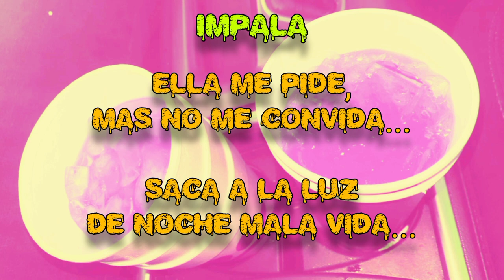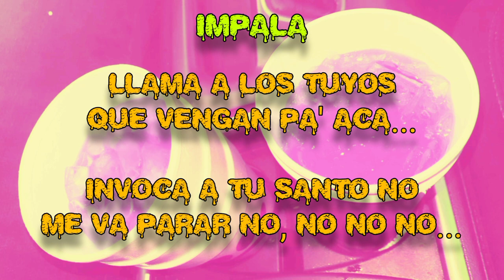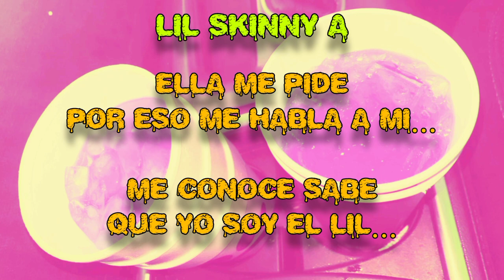ELLA ME PIDE🍬 - IMPALA MC & LIL SKINNY A ( TRAP ) [ Prod.by ETERNO ESTUDIO ]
[ PRODUCTOR BEAT ]

12CORAZONES BEATS

[ PRODUCTOR MASTERING ]

ETERNO ESTUDIO

[ IMPALA - ARTISTA ]

[ LIL SKINNY A - ARTISTA ]